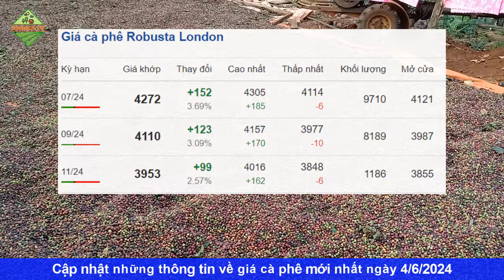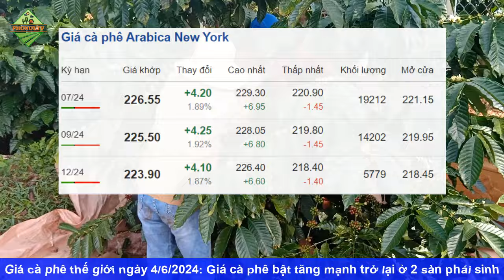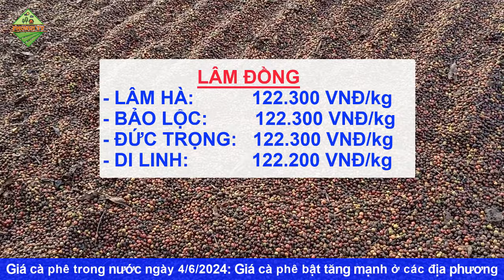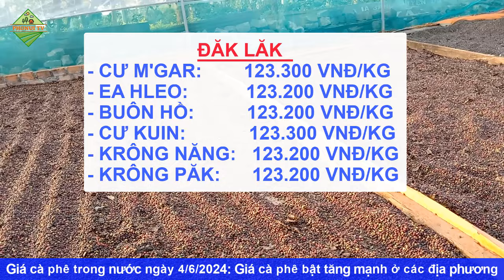Giá Cà phê hôm nay ngày 4/6/2024|Giá cà phê TĂNG PHI MÃ đồng loạt trở lại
© Copyright by PhoNui TV ☞ Do not Reup